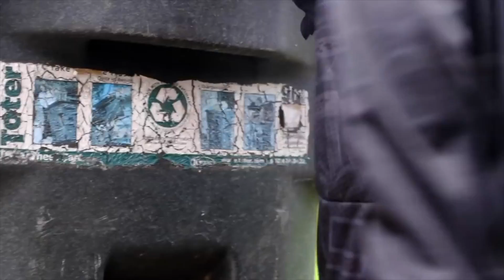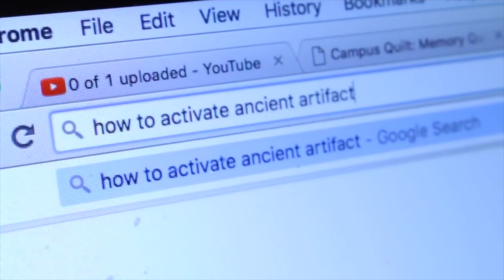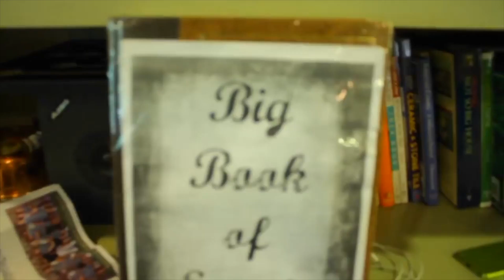The Whole Story: Rise of The Mutants! Batman Battles Mystique X-men Comic Movie Superhero Kids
😀😂 Will Batman be able to save the world from Mystique's Superhuman Powers? Mystique reveals her plan to use the ancient artifact that holds the power of Apocalypse! In the past, Wolverine, Cyclops, & Storm stopped Apocalypse from using his power by turning him into the frog. Batman saw a vision of the destruction that will occur if Mystique uses the power of the frog. Will batman be able to stop her? Mystique also shows Kylo what it means to be a mutant and her special shape shifting power.

This is the whole story of the New Kids X-men series, all episodes edited together to tell the whole story in one video.

Wolverine & Kylo = Noah
Mystique = Eden
Apocalypse = Scott
Cyclops = Johnathon
Magneto = George
Jean Grey = Allie
Scientist = Sarah

Watch SuperHeroKids: New Kids X-men Rise of the mutants Mystique, Wolverine, Apocalypse, batman superhero real life movie!
Kid deadpool batman DAYS OF FUTURE PAST VISION episode 1 superhero real life movie war SuperHeroKids
Kylo Ren & Darth Vader ADVENTURE orange hair mystery girl x-men superhero real life movie xmen kids

➩To have the coolest ringtone, search "SuperHeroKids Theme" in iTunes store app!

For kids who love funny super hero comics, skits, super heroes costumes, superheroes fights, dc comics, marvel, x-men, battles and more!

Little Heroes Joker vs Joker vs Batman vs Deadpool marvel superheros in Real Life Battle | SuperHero Kids
Kid Deadpool vs Kylo Ren in Real Life Superhero Battle | Star Wars 7 Fights | Super Hero Kids Marvel Movie
Little STAR WARS 7 | Darth Vader vs Kylo Ren Heroes in Real Life Force Fight | SuperHero Kids Movies
Kylo Ren vs Boba Fett vs Hulk in Real Life Superheroes | New Star Wars 7 Fight | SuperHero Kids
Kylo Ren Vs Chewbacca Superheroes Battle in Real Life | New Star Wars 7 Fight | SuperHero Kids
Little Spiderman vs Kid Deadpool Robot in Real Life | New Superheroes Battle | Super Hero Kids 5
Little Heroes Spiderman vs Supergirl Robot in Real Life | New Superheroes Battle | Super Hero Kids 4
Little Heroes Kid Deadpool vs Venom Superheroes in Real Life | SuperHero Kids Fight Water Park Movie